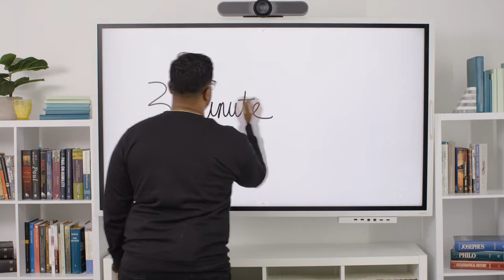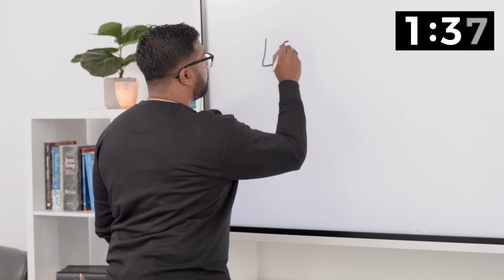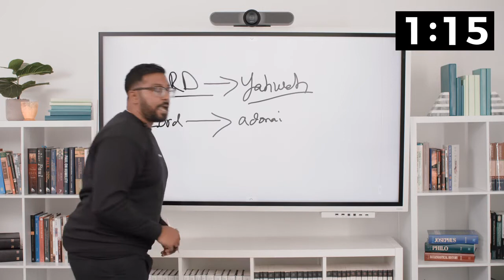3-Minute Theology: Don't Miss the Power Found in the Name | Dr. Joel Muddamalle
The meaning of someone’s name can often reveal a story or special history about them. Have you ever noticed how many different names of God there are throughout Scripture? Like “Yahweh,” “Heavenly Father,” “Lord” and more? These aren’t just nicknames; they actually all contain rich, unique significance! Join Dr. Joel Muddamalle, Proverbs 31 Ministries’ Director of Theological Research, for “3-Minute Theology” as he teaches on details and meanings found in different names for God. After watching, you’ll even be equipped with how you can apply this knowledge in your own study and prayer time.